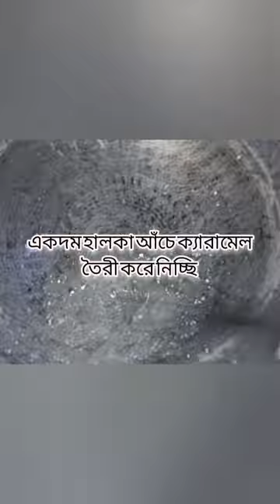ক্যারামেল পুডিং /হাঁসের ডিমের ক্যারামেল পুডিং